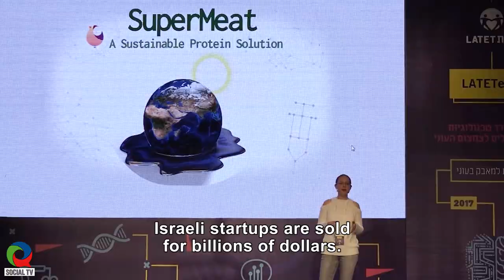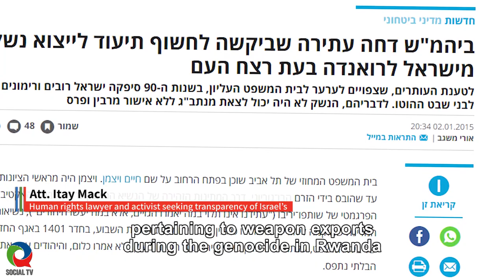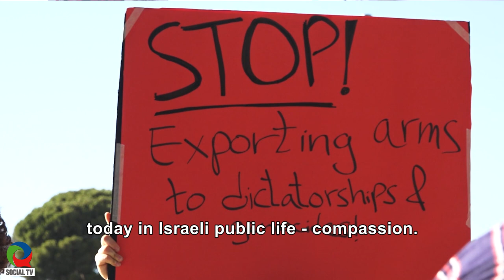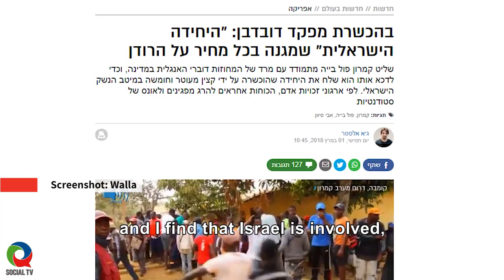Never Again? - Israel is selling weapons to murderous regimes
Why did the State of Israel, which arose after the Holocaust, that said "Never Again" is selling arms, ammunition and military training to murderous regimes and dictators? Moreover, a recent survey shows that 70 percent of the Israeli public is prepared to violate the UN resolution banning the export of arms to human rights violators, as long as the compensation is for money or diplomatic support. On activists' activity against military aid to murderous countries under the auspices of Israeli governments and in the High Court of Justice, the massacre in Rwanda, and selling arms.